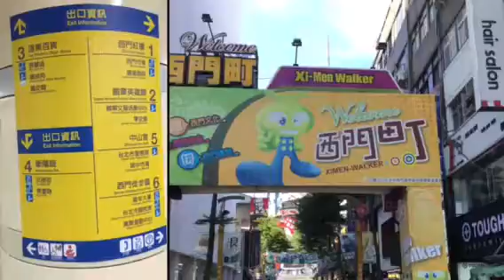Vlog Oka : Beitou Hot Spring Taipei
Event big metropilitan, Taipei have one hot spring area name beitou.. we can relaxing and enjoying hot spring water there.